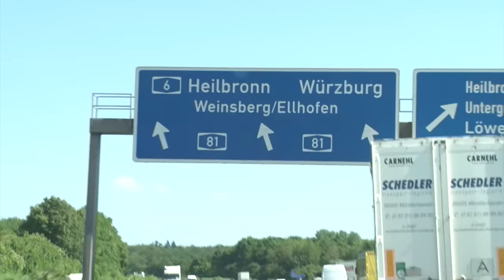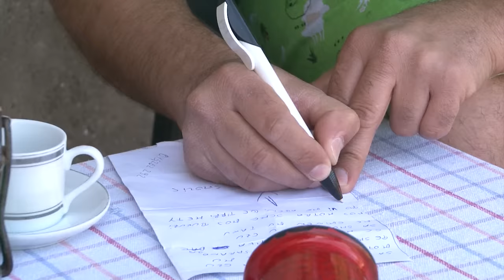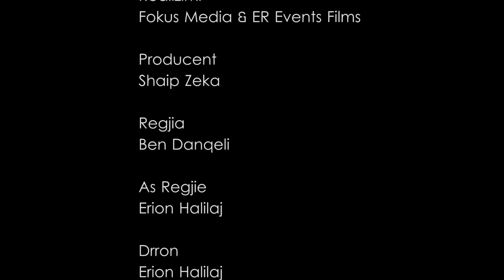Turistet nga Kosova 3 Ondrra Komedi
Directed by Ben Danqeli

PRODUCENT Shaip Zeka